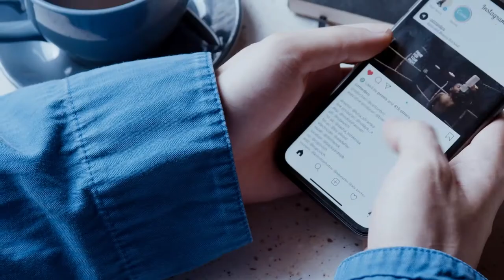Dain Walker - Devour Podcast - Ep 9: Marcus Collins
In this episode of Devour—the podcast for the hungry entrepreneur, I have the pleasure of talking to Marcus Collins—cultural strategist, keynote speaker, and Clinical Marketing Professor at the Ross School of Business, University of Michigan. Buckle up! We’ll be launching into his journey building his experience working with industry giants such as Apple & Beyonce, the power behind signal meaning, and his approach to perspective building for branding. This is not one you wanna miss!